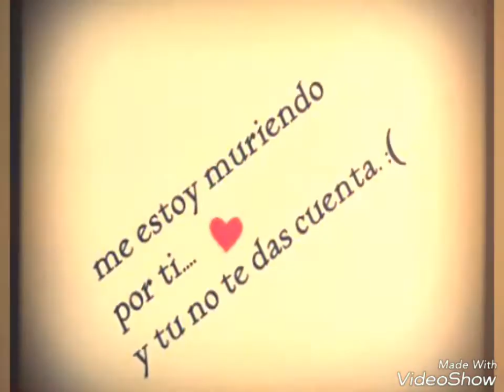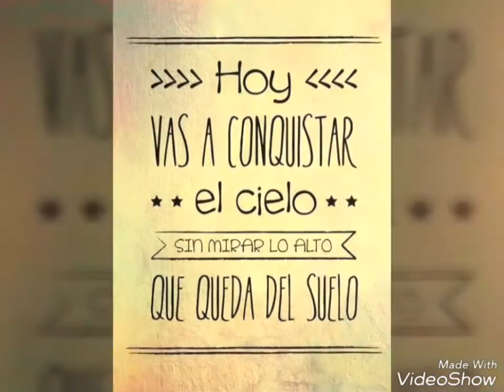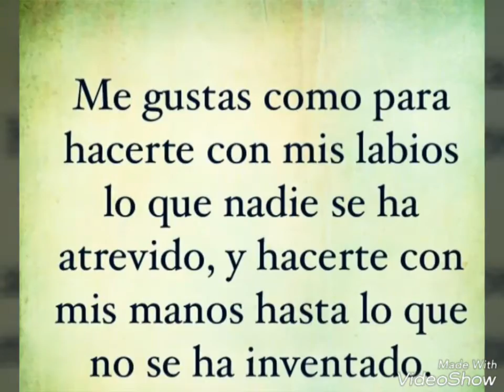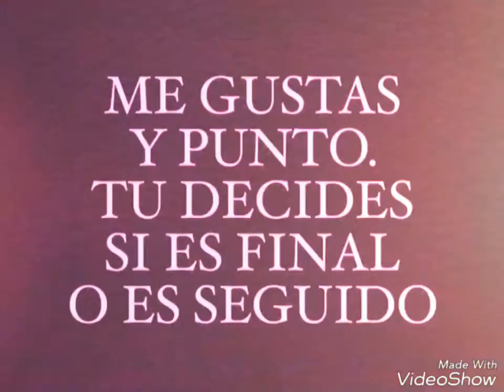Me gustas tú ♡. (AVIEPA)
Rap oficial